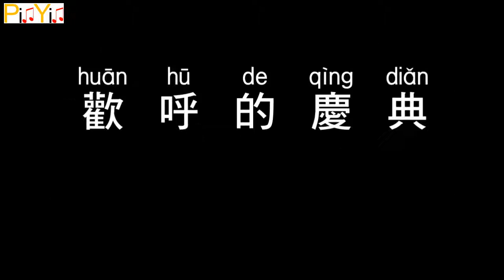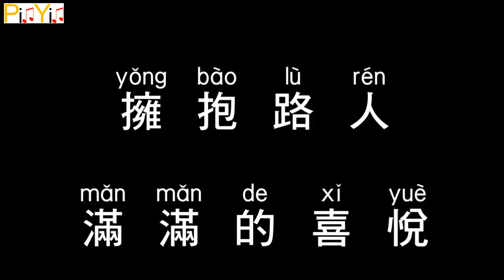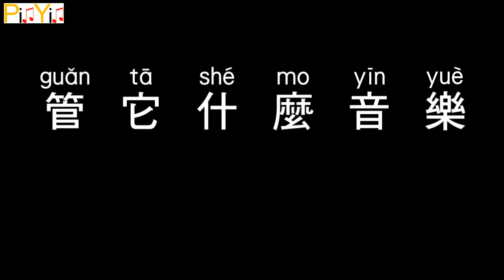Mavis Fan & 100% Band - Doesn't Matter What Kind of Music (Audio)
Mavis Fan & 100% Band - Doesn't Matter What Kind of Music